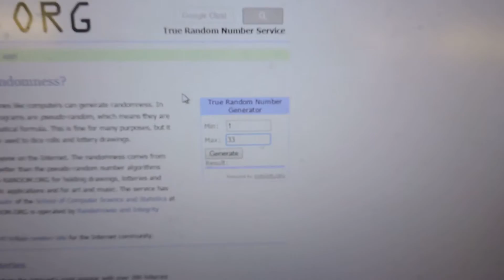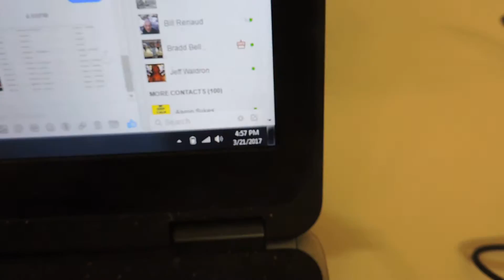Mike Cozzens 3/21/17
HL Tern